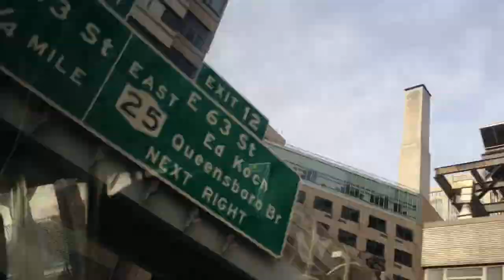Traveling on the FDR in NYC